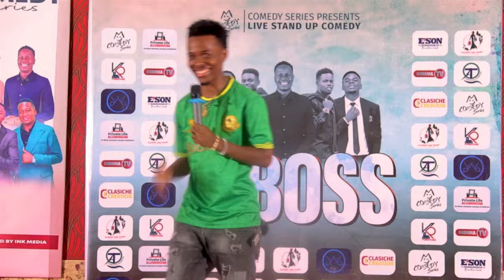JUMA JICHO WA CHEKA TU ALIVYO MSEMA EX WAKE/UNAMWACHA WAZIRI UNAAKILI KWELI